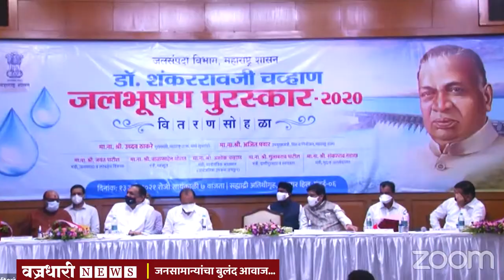मुख्यमंत्री उध्दव ठाकरे यांचे भाजपसह कॉंग्रेस-राष्ट्रवादीला चिमटे काढणारे भाषण